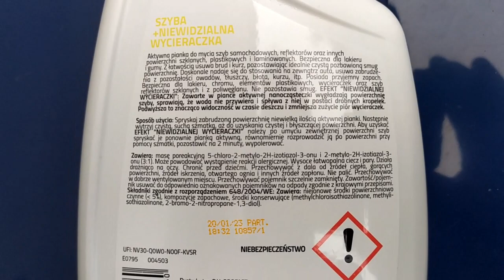TEST #01 | Niewidzialna wycieraczka - Tanio, ale czy dobrze? 🤔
Siemano❗
Zaczynamy nową serię na naszym kanale - testy marketowych produktów do samochodu.
Na pierwszy ogień niewidzialna wycieraczka firmy 4car - 12,99zł za 750ml produktu.

Sprawdźcie jak oceniliśmy ten produkt 😃

Dajcie znać w komentarzu co mamy dla was przetestować, warunki są dwa - niska cena i dostępność w supermarkecie ☑